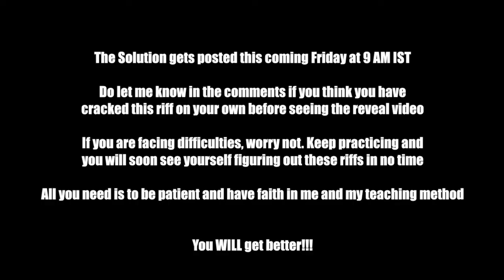Lick Of The Week - 11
Try playing this riff on your own after listening to the audio in this lesson.

Whether you play the guitar, keys, drums or even whistle, one skill that you need to work on, to excel as a musician is Ear training.
For me, that just doesn't include being able to interpret sounds and play it back in yr mind, but also to be able to reproduce it on your instrument. This has various benefits from ability to understand music to appreciating the finer nuances in music while also being able to play better.
During a Skype class with a student, I came up with an idea to do a "weekly lick on the youtube channel". The idea is to have just an audio of a lick played at normal tempo and then slowly and then reveal the same lick with tabs and how to play on another video, a couple of days later, so that you may check if you had figured it out correct.
This way not only do you develop your ear but also have a repository of licks that can be used during improvisation later on.

1. Larry's Guitar - Custom made
2. Fender CD60E Guitar (Sunburst)

Accessories:
1. Strings Choice #1 - Ernie Ball Aluminum Bronze Medium Light Acoustic Set (.012 - .054)
2. Strings Choice #2 - D'Addario 80/20 Bronze Acoustic Guitar Strings, Light, (.012 - .053
3. Guitar picks - Any 0.56mm or 0.71mm
4. Fretboard Inlay - Tree of Life
5. Guitar Strap – Fender Leather Guitar Strap
6. Capo (the one I lost) – Quick Change Trigger Spring Capo
7. Spider capo (the one I’ve screwed up) – SpiderCapo
8. Metronome - Planet Waves PW-MT-01

Maintenance:
1. Guitar Fretboard cleaner - Dunlop 6554 Lemon Oil 4 Ounce
2. Guitar Polish and Cleaner - Dunlop 65 Guitar Polish and Cleaner, 118 ml
3. String Winder and Cutter - Planet Waves Pro Winder String Winder and Cutter

2. Go Pro Hero 5 Black

Editing software:
1. Final cut pro X

best online guitar lessons free
learn guitar quickly
learn to play guitar
online guitar lessons youtube
guitar classes
guitar lessons for beginners
guitar notes
learn guitar chords